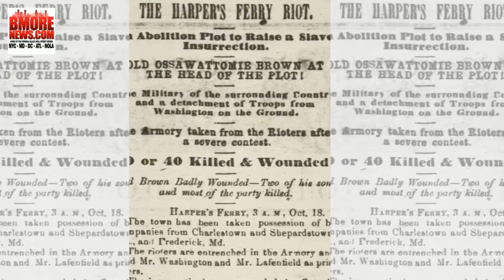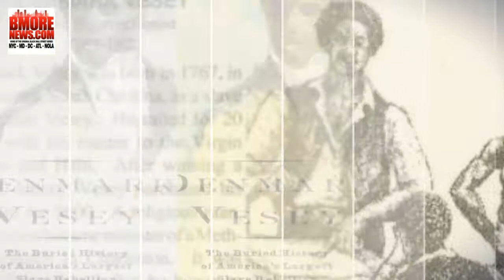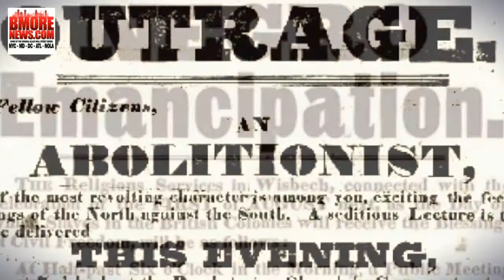Historic Slave Revolts in the Western Hemisphere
Hollywood often portrays blacks during slavery as docile. So, too, do American history texts. However, that was hardly the case ... in the US, the Caribbean, or Europe. Nobody wants a slave chain around their neck. Hence, let us NEVER FORGET the sacrifices of those before us, black and white.